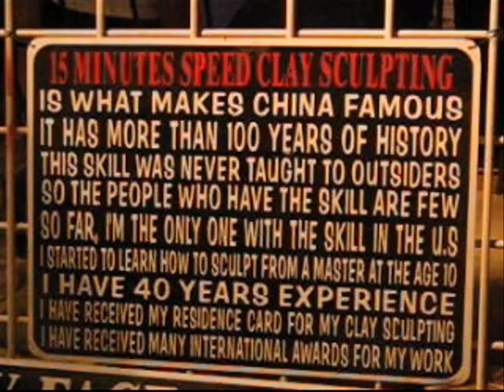Clay Sculpting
Someone sculpts a head out of clay.